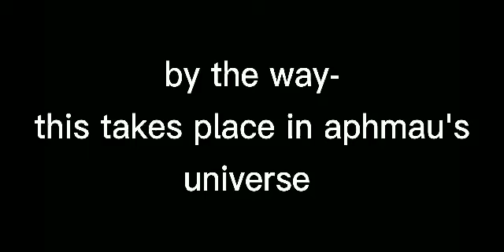How is that his kid(s) meme